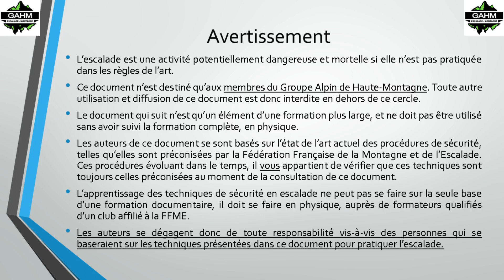Lover une corde, un anneau de cordelette, une sangle